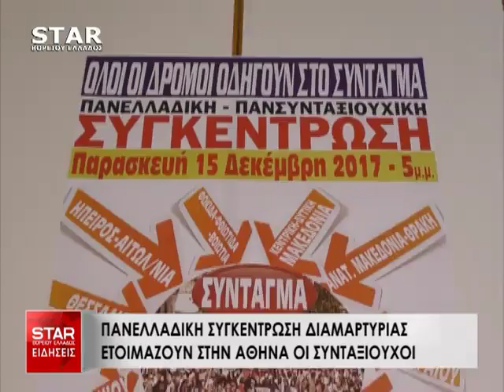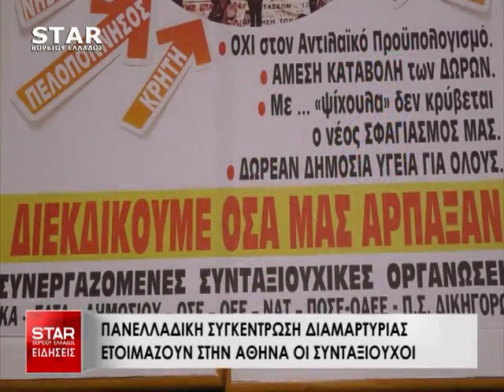Δελτίο Ειδήσεων STAR Β.Ελλάδος 7 Δεκεμβρίου 2017